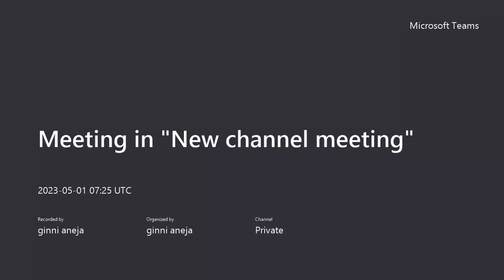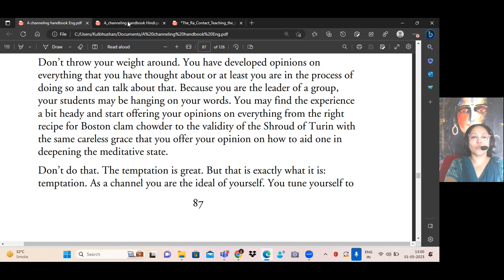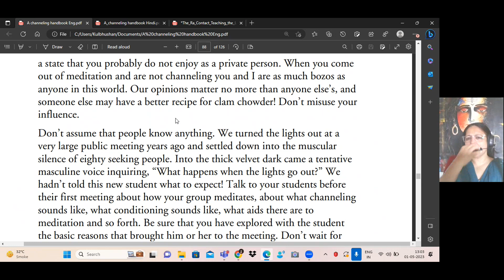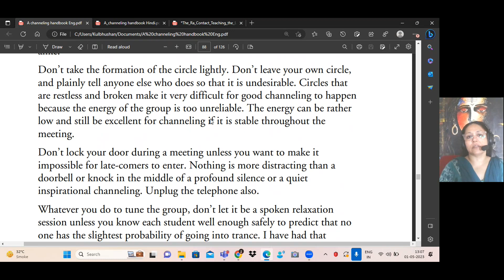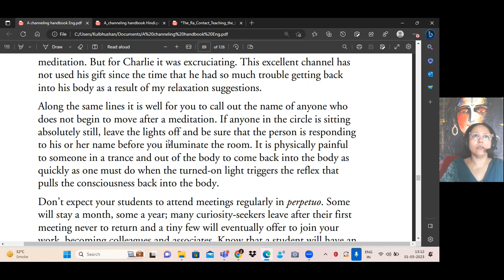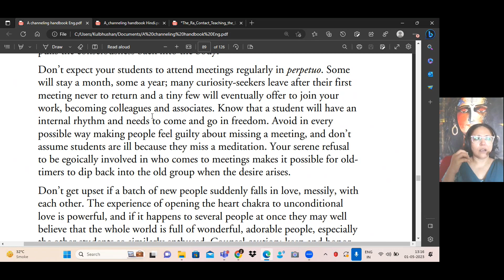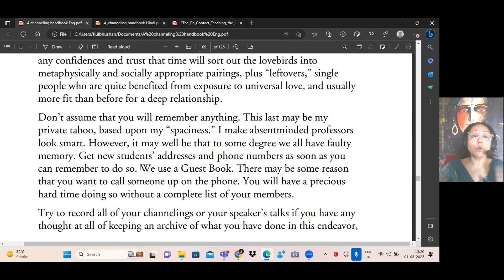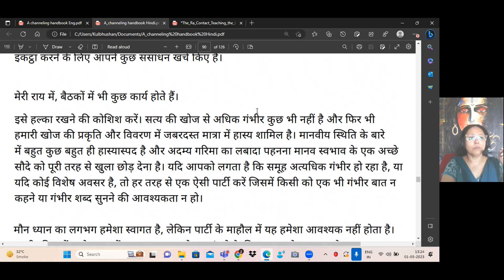CHANNELING H Chapter 9 - part 3 -Ginni Aneja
FOR PERSONAL APPOINTMENTS for Tarot or Numerology CONTACT
Appreciation or energy exchange can be sent on :
bank account : Ginni Aneja
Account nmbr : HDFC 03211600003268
Ifsc : HDFC0000321
Juhu branch, mumbai.

Tarot coach
NUmerology coach
Angel healing guidance class

Numerologist
Tarot reader
Oracle card reader
Career analysis
Relationship analysis

thumbnail credit :